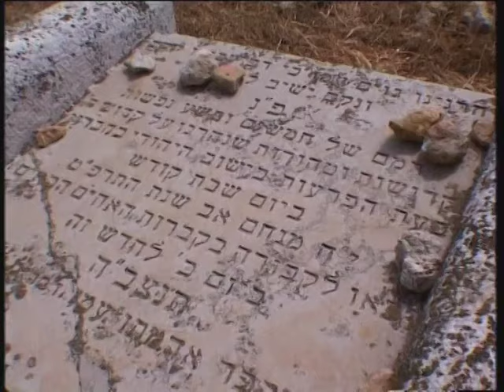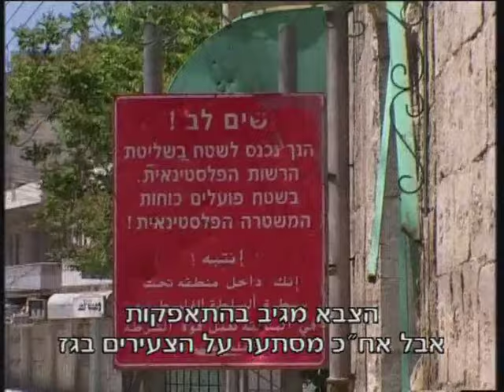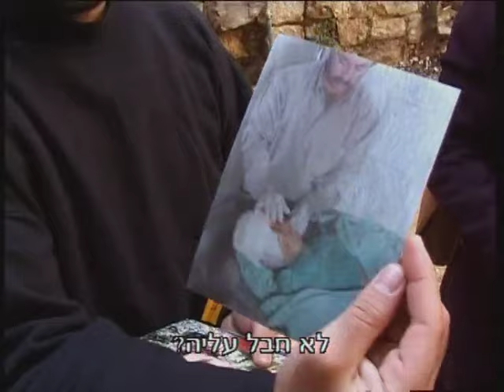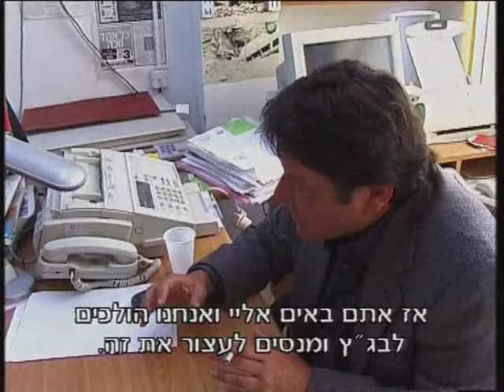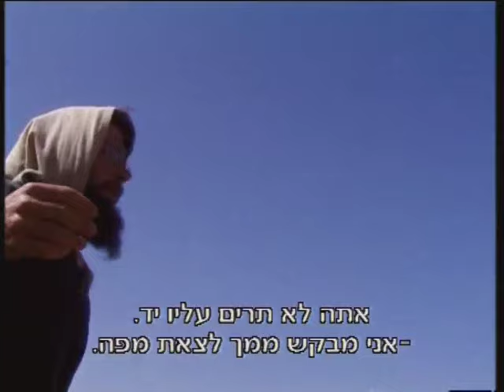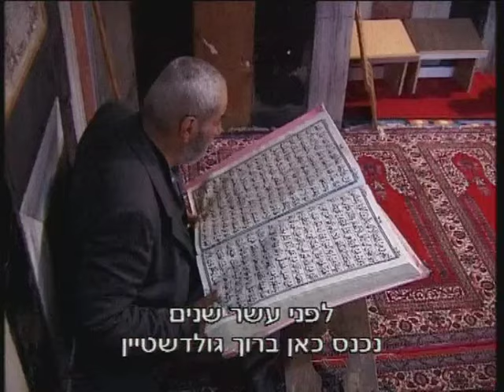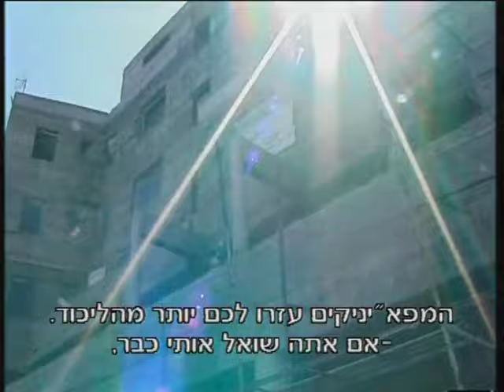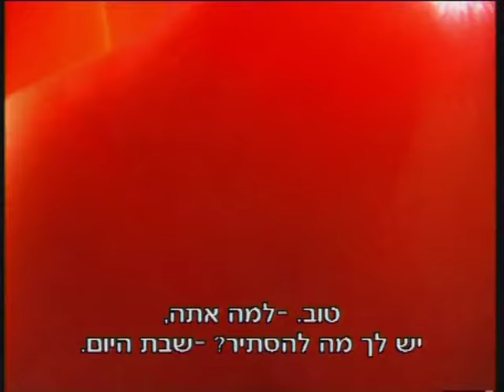ארץ המתנחלים. פרק שני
חיים יבין בחברון ודרום הר חברון

תסריט ובימוי: חיים יבין
במאי משנה ותחקירן: ערן טורבינר
עריכה ותסריט: ענת צום-איילון